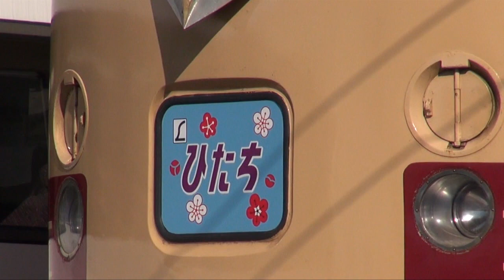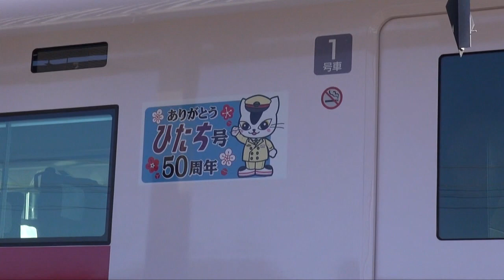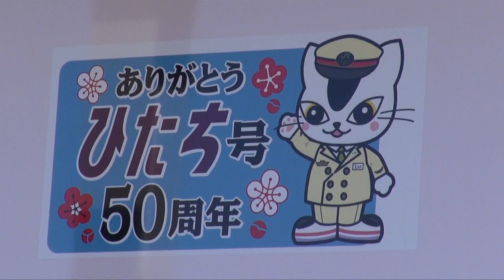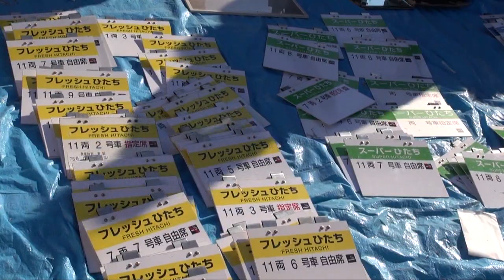みと鉄道ふれあいまつり ～常磐線『ひたち』号50周年記念～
去る11月23日、常磐線・内原駅の上野寄りにある電留線基地で、一般公開イベント「みと鉄道ふれあいまつり」が開催されました。
現在は常磐線の特急列車である『ひたち』号の運行50周年を記念したもので、会場内では『（スーパー／フレッシュ）ひたち』の運行車両にちなんでE657系・E653系・651系・485系の4種類と、EF510形電気機関車が展示されました。
485系は新潟車両センターのK1編成で、展示の際は『ひたち』のイラスト入りヘッドマークが貼付されていました。

《撮影日 Date》November 23,2013
《Camera point》Kasama city,Mito city(Ibaraki prefecture)